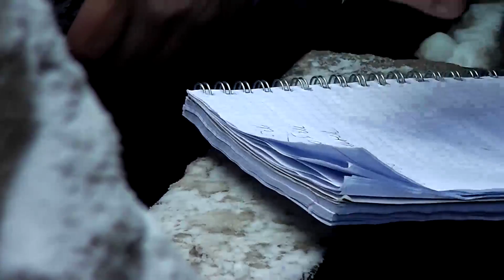В Волгограде тысячи верующих встали в очередь к Дарам волхвов